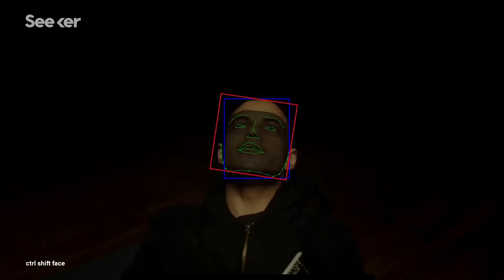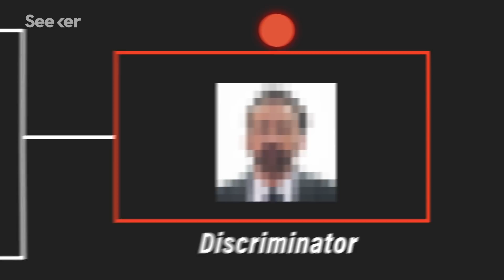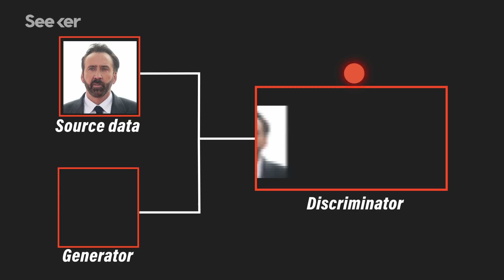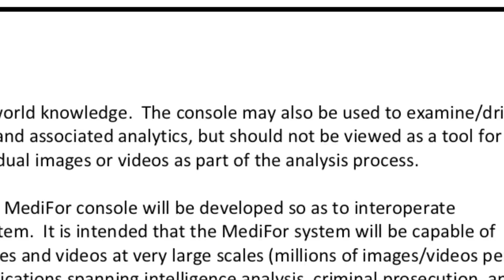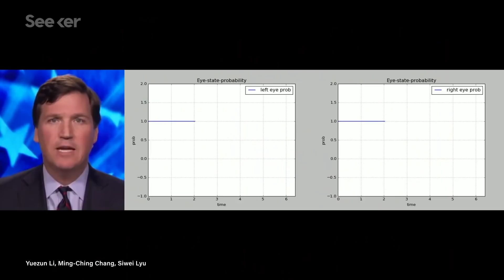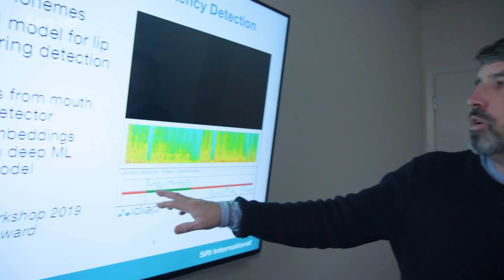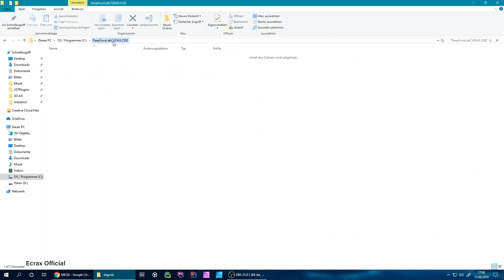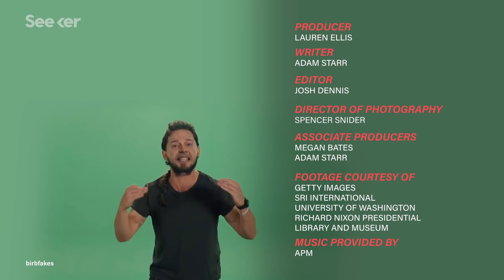How Machine Learning Drives the Deceptive World of Deepfakes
Deepfakes are spreading fast, and while some have playful intentions, others can cause serious harm. We stepped inside this deceptive new world to see what experts are doing to catch this altered content.

Chances are you’ve seen a deepfake; Donald Trump, Barack Obama, and Mark Zuckerberg have all been targets of the computer-generated replications.

A deepfake is a video or an audio clip where deep learning models create versions of people saying and doing things that have never actually happened. A good deepfake can chip away at our ability to discern fact from fiction, testing whether seeing is really believing.

The deep part of the deepfake that you might be accustomed to seeing often relies on a specific machine learning technique called GAN, or generative adversarial network.

Two algorithms compete with each other to outsmart the other one. For example, one of the algorithms tries to create a convincing image of a face, while the other algorithm tries to detect if the image is fake. The end result can be a convincing generation.

Deepfakes first started to pop up in 2017, after a Reddit user posted videos showing famous actresses in porn. Today, these videos still predominantly target women, but have widened the net to include politicians saying and doing things that haven't happened.

In June 2019, the House Intelligence Committee held an open meeting to address the national security challenge presented by deepfakes, manipulated media, and artificial intelligence.

So how do platforms like Facebook, YouTube, Twitter, Google, Instagram, TikTok, and more deal with the disinformation format?

Find out more about the complexities and history of deepfakes, how to spot a deepfake, and the strides that are being made to detect deepfakes on this Focal Point.

Special thanks to Harry Bratt, a senior computer scientist at SRI International.

President Nixon Never Actually Gave This Apollo 11 Disaster Speech. MIT Brought It To Life To Illustrate Power Of Deepfakes
“Imagine a past in which the crew of Apollo 11 landed on the moon in 1969 — but then became stranded there, leading then-President Nixon to give a speech memorializing the astronauts. A new MIT film installation uses that exact premise to shed light on so-called deepfake videos and how they are used to spread misinformation.”

Even the AI Behind Deepfakes Can’t Save Us From Being Duped
“Google and Facebook are releasing troves of deepfakes to teach algorithms how to detect them. But the human eye will be needed for a long time.”

Deepfakes are a real political threat. For now, though, they’re mainly used to degrade women.
“A new report on deepfakes finds 96 percent involve simulating porn of female celebrities (without their consent).”